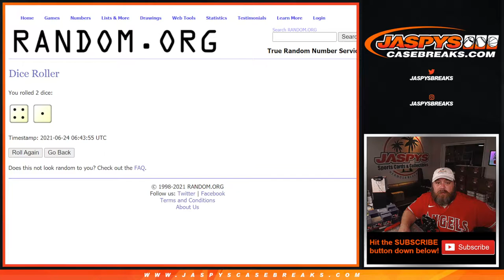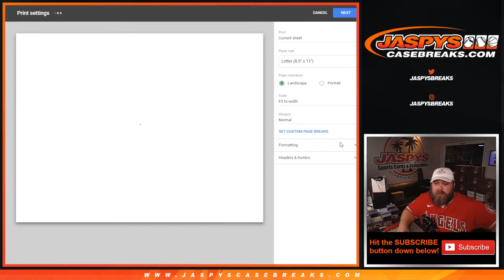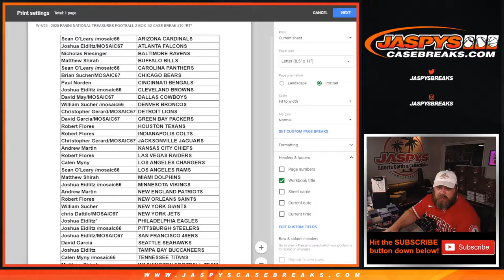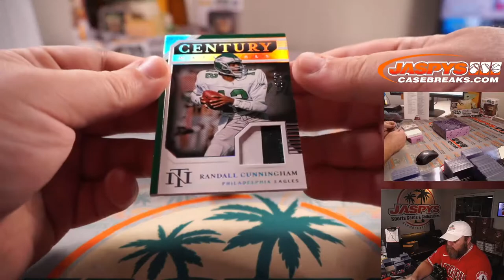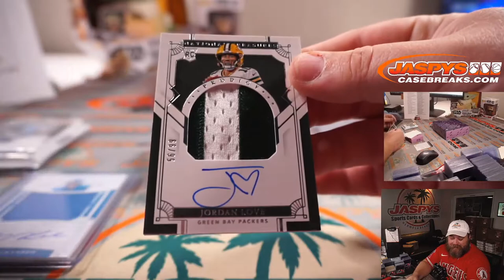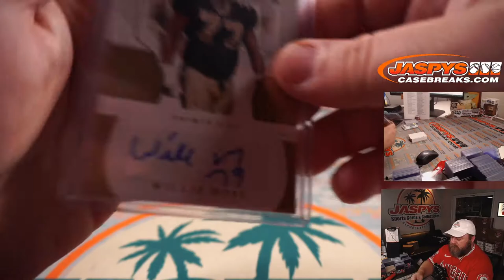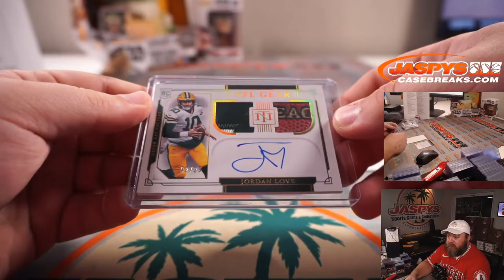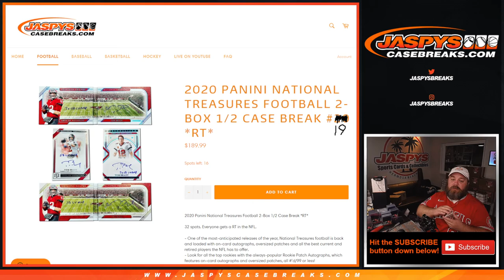W 6/23 - 2020 PANINI NATIONAL TREASURES FOOTBALL 2-BOX 1/2 CASE BREAK #19 *RT*